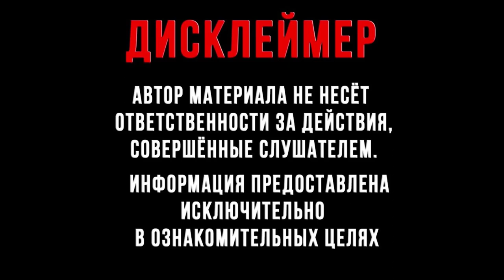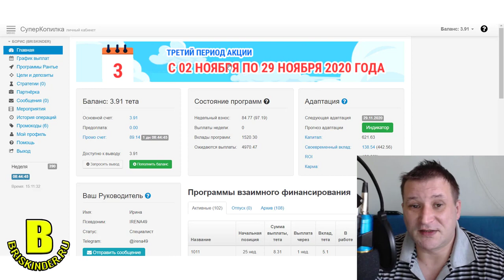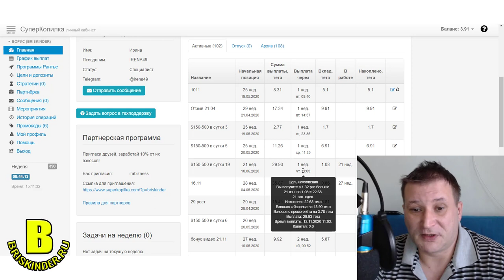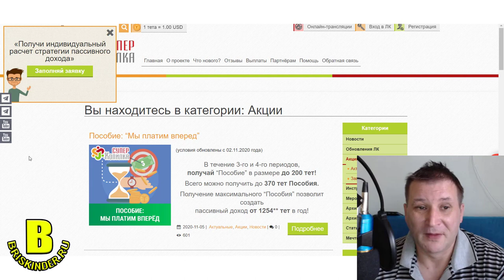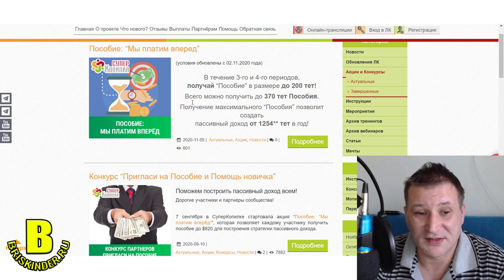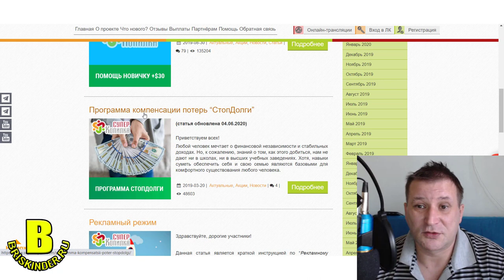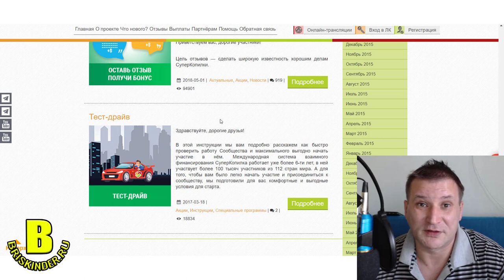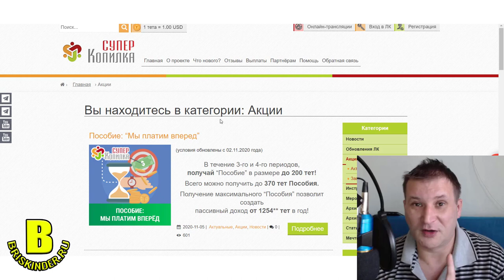СуперКопилка полезные ЛАЙФХАКИ для построения пассивного дохода